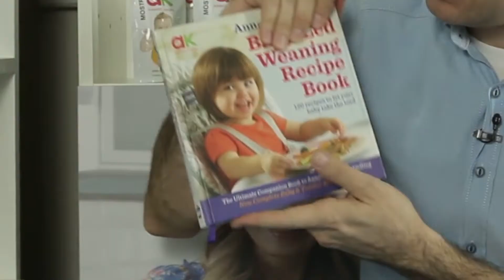ȘTIȚI CUM SAU CE ESTE MÂNCAREA ORGANICĂ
ESTE MÂNCAREA INDICATĂ PENTRU DIVERSIFICARE. FIE CĂ ESTE DE LA 4 LUNI, FIE CĂ ESTE DE LA 6 LUNI. ORGANIC ÎNSEAMNĂ SĂNĂTOS, VERIFICAT, APROBAT, FĂRĂ CHIMICALE, ADAOS DE ZAHĂR SAU SARE ⬇︎⬇︎⬇︎